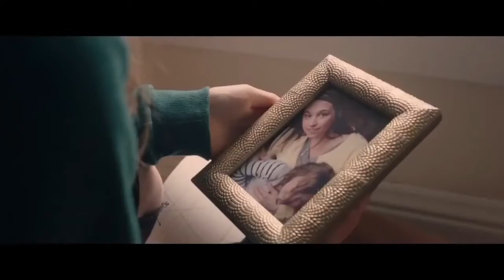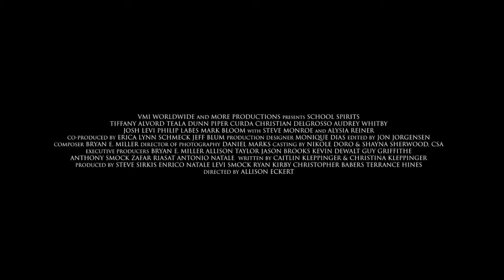School Spirits 2020 (Official Trailer)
A girl relocates to a small town only to find it inhabited by ghosts. A struggle against a bad spirit ensues to keep the town's children safe.

Director: Allison Eckert
Writers: Christopher Babers (story), Terrance Hines (story)
Stars: Tiffany Alvord, Teala Dunn, Piper Curda